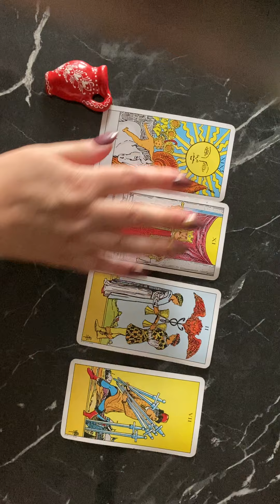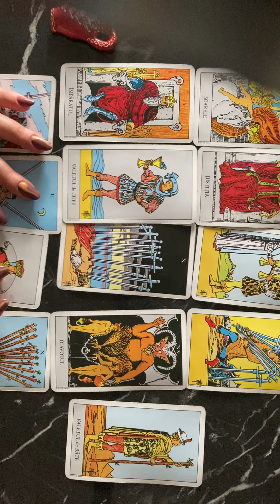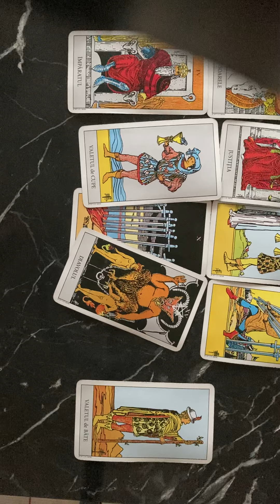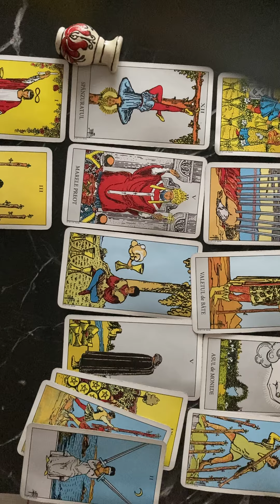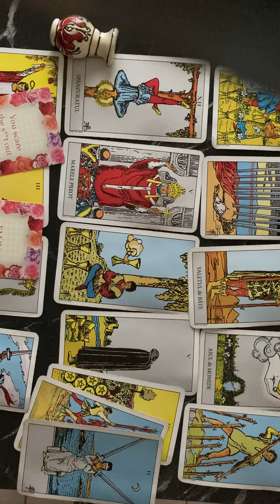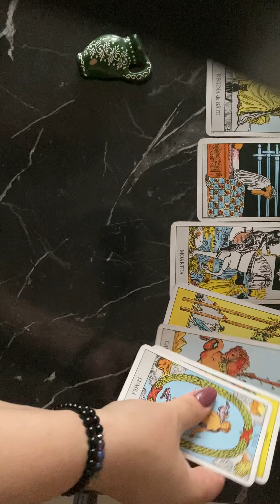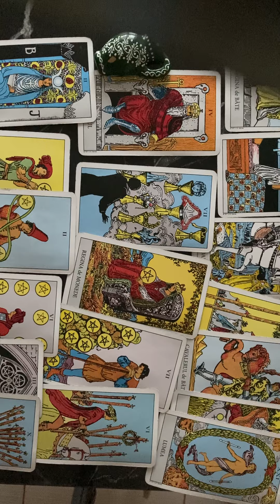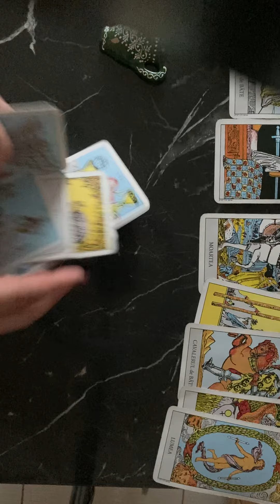Gânduri sentimente acțiuni